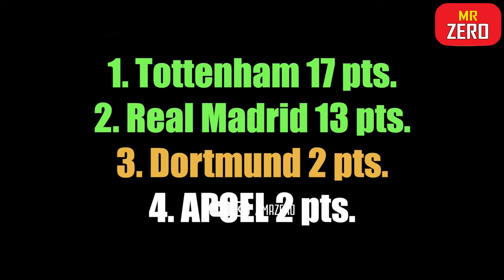Ngày Ronaldo Đưa Dải Ngân Hà Real Madrid Lên Đỉnh Châu Âu 3 Năm Liên Tiếp